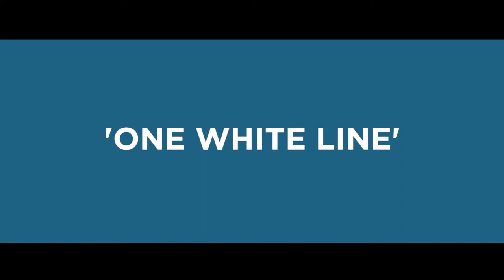One White Line - Suraj Mani & The Tattva Trip - The Muse Room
Suraj Mani & The Tattva Trip
Vocals, guitar - Suraj Mani
Guitar - Naveen Thomas
Bass - Dinkar Nayak

Camera - Vipin Chandran, Mahesh SR, Aneesh CS
Edit - Sudheesh MS
Sound recording - Deepu Sasidharan
Production - Binu Ninan
Mix - Dinkar Nayak
Artist relations - Ranjini Menon

An Aum-i Artistes production.